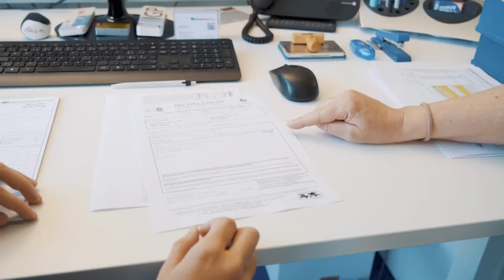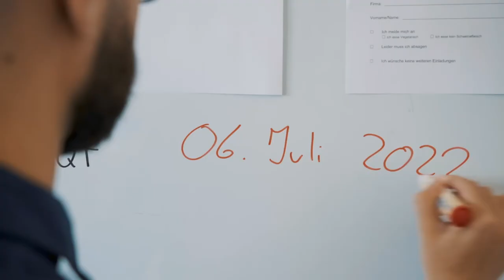Spannende Ausbildung in verschiedenen Bereichen als Kaufmann/-frau EFZ! | Lehrstellenvideo | Yousty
Ein Einblick in den Alltag einer Lehrstelle bei Häuselmann Metall GmbH in Embrach ZH als Kaufmann/-frau (m/w) EFZ

Der Lernende Samir absolviert derzeit seine Ausbildung zum Kaufmann EFZ bei Häuselmann Metall AG in Embrach ZH. Wie sieht sein Ausbildungsalltag aus? Welche Abteilungen besucht er während seiner Ausbildung? Und was gefällt ihm an seiner Lehre besonders? Das und noch viel mehr erfahrt ihr in diesem Video.

häuselmann metall GmbH bietet engagierten Jugendlichen eine fundierte Berufsausbildung – starte  in die Zukunft. Die Ausbildung junger Berufsleute zählt zu den wichtigsten Aufgaben, denn: Die Marktleistung ist exakt so gut wie die Mitarbeiter, welche sie erbringen. Informiere dich hier über das aktuelle Lehrstellenangebot und bewirb dich.

Ihr wollt mehr über eine Ausbildung bei Häuselmann Metall GmbH erfahren? Hie gibt es mehr Informationen: Das Besondere an yousty.ch ist, dass du neben allen wichtigen Informationen und Tipps zu den Berufen, freien Lehrstellen und dem Bewerbungsprozess Einblicke in ein Unternehmen bekommst. Bei Yousty kannst du online schnuppern!